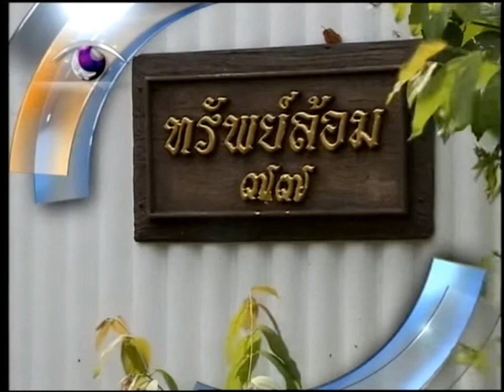ไตเติล ข่าวค่ำ สำนักข่าวไทย ช่อง 9 ปี 2554-2555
Mekz Connecting